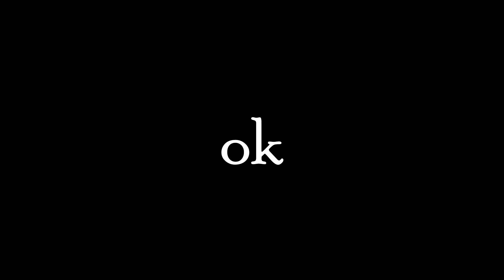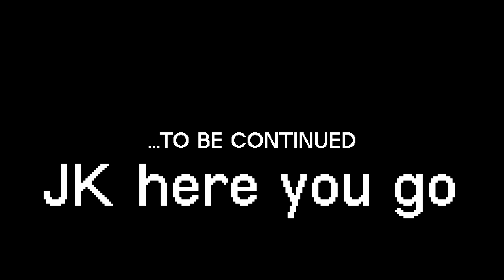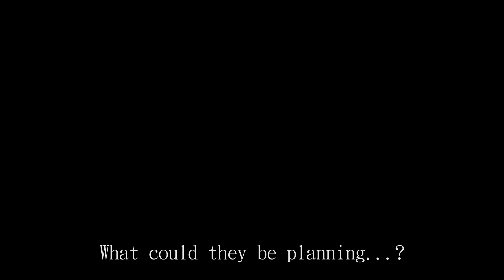The Fap Awakens: A Star Wars Christmas Part 1 [YTP]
I bet you're wondering "Where's the Star Wars?" It's in part 2.

▼ MUSIC CREDITS ▼
1:41 // 1:46 "City Escape" on the Sonic Adventure 2 OST
1:46 // 1:55 "Snowpeak Ruins" on the Twilight Princess OST
2:37 // 2:46 "Battle in the Air" by Sato Naoki
2:50 // 3:09 "Breeze" on the Outlaw Star OST
3:18 // 3:30 "Life in a Glass House" by Radiohead
3:38 // 3:43 "Up on the Rooftop" by Gene Autry
3:45 // 3:57 "FLAMENCO.WAV" (PM for file)